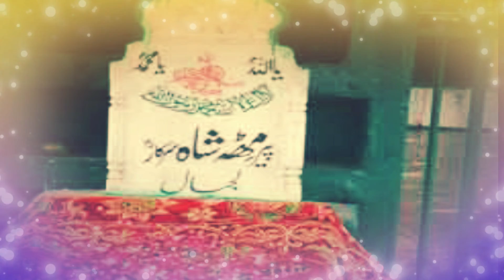Hazrat Bari Imam Sarkar (R.A) |Sufism Quotes| حضرت بری امام سرکارؒ | حب دنیا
Bari Imam Sarkar:
Shah Abdul Latif Kazmi, (Urdu شاہ عبد الطیف کاظمی المعروف سرکار بری امام ) often referred to as Barī Imām or Barī Sarkār (1617 – 1705), was a 17th-century Sufi ascetic from Punjab who was one of the most prominent Sufi of the Qadiriyya order. He is venerated as the patron saint of Islamabad, Pakistan. Born in Karsal, Chakwal District to a family descended from Muhammad through the linage of Musa al-Kadhim, the life of Bari Imam is known "essentially through oral tradition and hagiographical booklets and celebrated in numerous songs" of Indian and Pakistani Sufism. In the present day, Bari Imam is one of the most popular and widely venerated saints of Punjab.
Shrine:
The shrine of Bari Imam in Islamabad
A silver-mirrored shrine of Bari Imam is located in Noorpur Shahan, Islamabad. It was originally built by the Mughal emperor Aurangzeb, who revered Bari Sarkar, in the 17th century. It has since been renovated many times, and is now maintained by the Government of Pakistan. Until the 1960s, the shrine was famous for its urs celebration, when the death anniversary of the saint was commemorated and which was attended by hundreds of thousands of people each year (in one particularly populous year, the attendance is said to have been 1.2 million people).
On 27 May 2005, a suicide attack took place at the shrine of Imam Bari in which 20 people died and almost 70 were injured